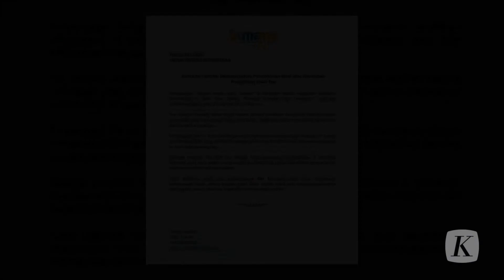Warga Kesal Hasil PCR Keluar Sebelum Tes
Pihak Bumame Farmasi pun mengonfirmasi adanya kesalahan administrasi dalam kejadian ini.